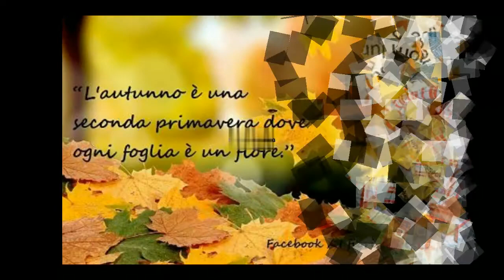Videoclip per cominciare la settimana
Da oggi comincera'una raccolta di video per voi che vi varranno
per tutta la settimana,sono fatti da me e
potete mandarli a chi volete.
Per essere felici basterebbe rendere il lunedì bisestile:-D

From today I will start a collection of videos for you that will be worth it
throughout the week, they are made by me and
you can send them to whoever you want.
To be happy it would be enough to make Monday a leap year :-D